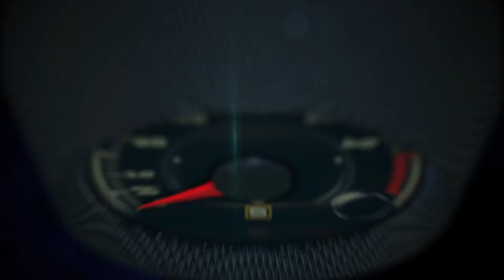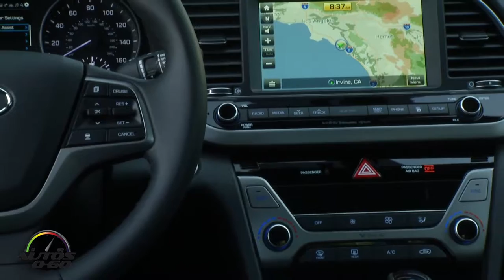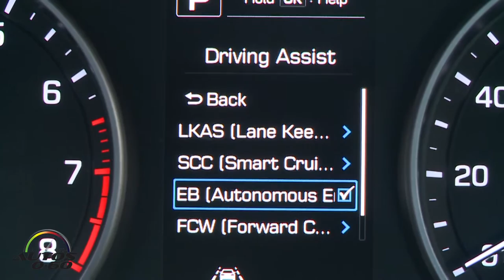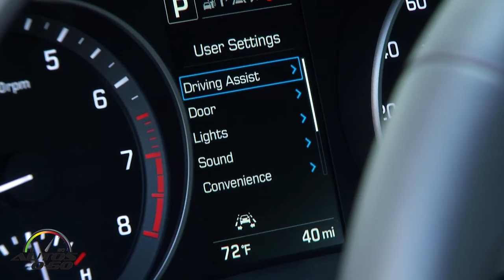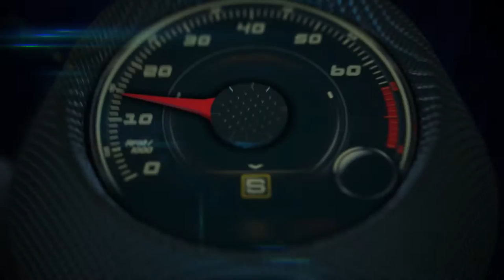2017 Hyundai Elantra 1st. drive with CEO David Zuchowski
2017 Hyundai Elantra 1st. drive with CEO David Zuchowski.

The all-new 2017 Hyundai Elantra arrives in dealerships this month, featuring a bold aerodynamic design, a comprehensive suite of safety features, modern interior styling with class-above features, and a number of user-friendly technologies. It continues to be one of Hyundai’s all time best-selling models, known for its significant value advantage in a highly competitive compact car segment. Starting at $17,150 the new Elantra is priced $100 less than the award-winning model it replaces and offers two new efficient powertrains for enhanced fuel economy, a better ride quality and improved noise insulation.

Assembled in both Montgomery, Alabama and Ulsan, South Korea, the new Elantra distinguishes itself from the compact car class with segment-first premium features such as a hands-free Smart Trunk and Clari-Fi™ music restoration technology, plus additional convenience and safety items.

The 2017 Elantra is available with a full suite of the latest advanced safety technologies including Lane Departure Warning, Lane Keep Assist System, Automatic Emergency Braking with Pedestrian Detection and Blind Spot Detection with Rear Cross-traffic Alert and Lane Change Assist.

The Elantra is expected to receive a Top Safety Pick+ rating from the Insurance Institute for Highway Safety (IIHS) and a 5-Star Safety Rating from the National Highway Traffic Safety Administration (NHTSA).